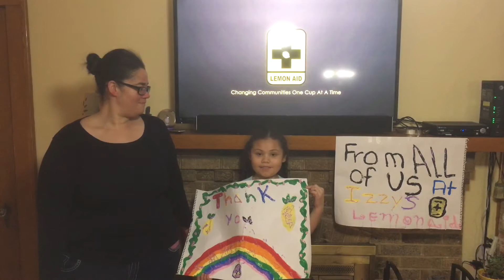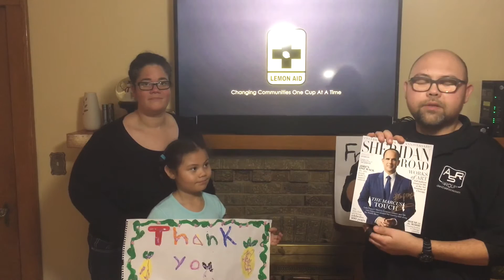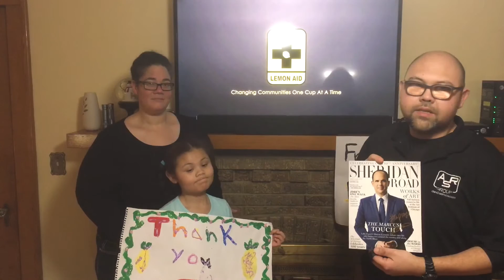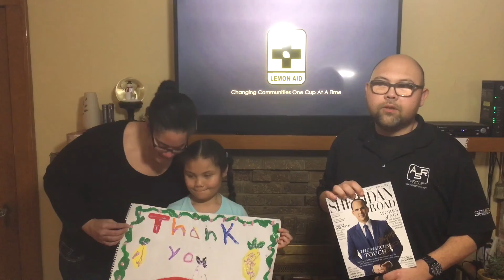We Reached Our Goal! The Power of One Becomes the Power of Many!